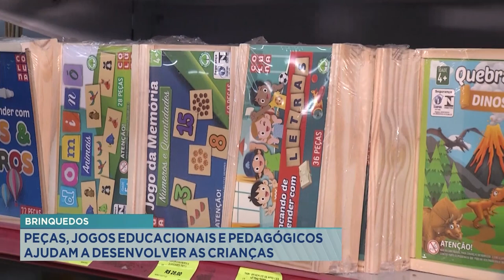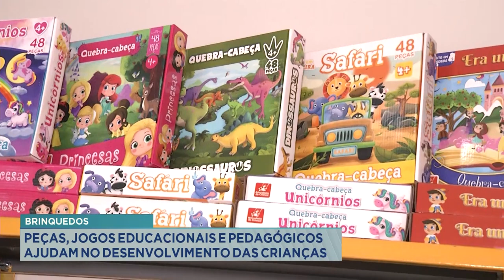Brinquedos: Peças, Jogos Educacionais e Pedagógicos Ajudam no Desenvolvimento das Crianças.